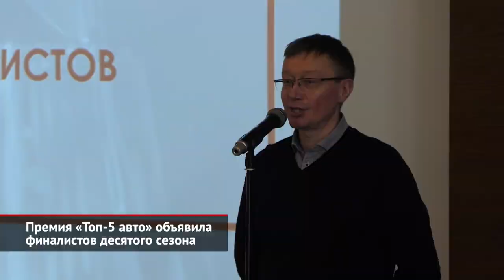Премия «Топ-5 авто» объявила финалистов десятого сезона | Новости с колёс №1893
Национальная премия экспертов автомобильного бизнеса «Топ-5 авто» объявила шорт-листы десятого сезона. Из 89 новых и обновлённых моделей, появившихся на российском рынке в прошлом году, в финал прошли по пять из каждой номинации. Исключением стала разве что категория спортивных автомобилей: поскольку сегмент небогатый, в списке оказались только три машины: Audi RS6, Porsche Taycan Cross Turismo и BMW M5. В номинации «Компактный городской автомобиль» за победу поборются Kia Ceed, Audi A3, Peugeot Partner Crossway, Hyundai Elantra и Genesis G70. А на звание лучшего «Большого представительского автомобиля» претендуют Kia Carnival, Lexus LS, Toyota Camry, Jaguar XF и Mercedes-Benz S-класса. Список номинантов категории «Компактный кроссовер или внедорожник» включил Porsche Macan, Audi Q5, Renault Duster, Genesis GV70 и Infiniti QX55. А в классе «Большой кроссовер или внедорожник» — Audi RS Q8, Land Rover Discovery, Skoda Kodiaq, Cadillac Escalade и Chevrolet Tahoe. Что же до номинации «Лёгкий коммерческий автомобиль и пикап», то тут выбились вперёд Volkswagen Caddy, Isuzu D-Max, а также «тройняшки» Opel Zafira Life, Citroёn Jumpy и Peugeot Expert. Как можно заметить, в финале нет ни одного представителя китайского автопрома. Хотя изначально, в лонг-листах, они были. Антон Чуйкин: «Они сравнялись с другими, но пока не превзошли. А у нас всё-таки в премии в первую очередь отмечаются машины, которые превосходят остальных. Поэтому китайцам надо продолжать работать, китайскому автопрому». Теперь членам жюри предстоит выбрать по одному лучшему автомобилю в каждой номинации. А определиться с фаворитами им поможет тест-драйв — неотъемлемая часть премии «Топ-5 авто». Антон Чуйкин: «Ну, смотрите. Те, кто часто пользуется подмосковными дорогами — мы пока ещё не знаем точно, на какой именно будет презентация, тест-драйв… Но, я думаю, что в конце апреля на одной из трасс увидят достаточно большое количество вот этих новых машинок. Это как раз будет большой тест-драйв премии “Топ-5 авто”. После этого — окончательная оценка, и процедура у нас в конце мая — такой выпускной вечер, собственно говоря, для самых интересных новинок». Тогда же, во время майской церемонии награждения, будет объявлен и победитель специальной номинации «Автомобиль года». Напомним, что в прошлый раз, в девятом сезоне, им стал Land Rover Defender. А в восьмом — Porsche Taycan.